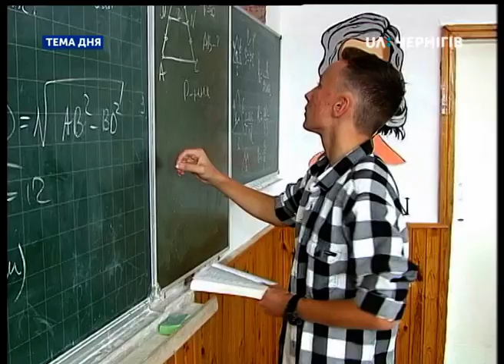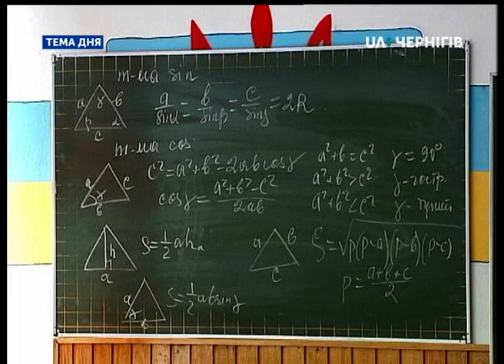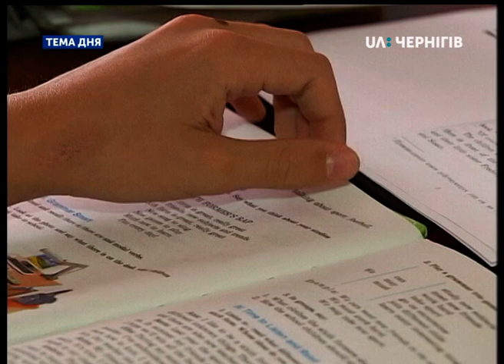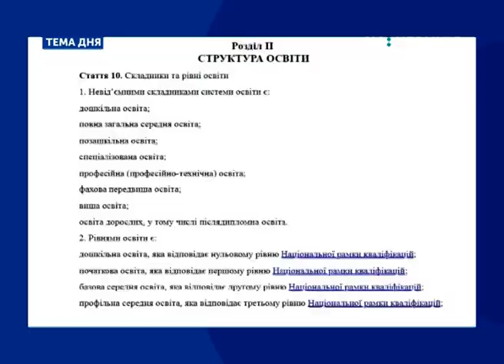Тема дня (20.09.2018). Чи залишаться спеціалізовані школи в процесі освітньої реформи?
Про це в студії «Теми дня» говорили з Василем Білогурою, начальником управління освіти Чернігівської міської ради.